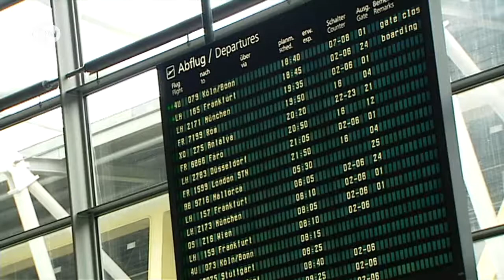पर्यावरण के लिए भारी बड़े आयोजन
क्या आपको मालूम है कि बड़े खेल आयोजन से कार्बन उत्सर्जन में तेजी से इजाफा होता है. अब ब्राजील में विश्व कप के लिए कुछ इंतजाम पर्यावरण को ध्यान में रखकर किए जा रहे हैं.